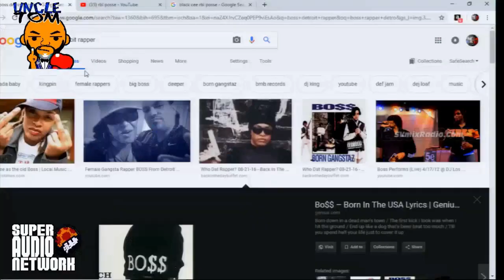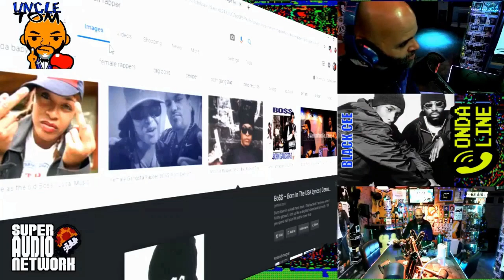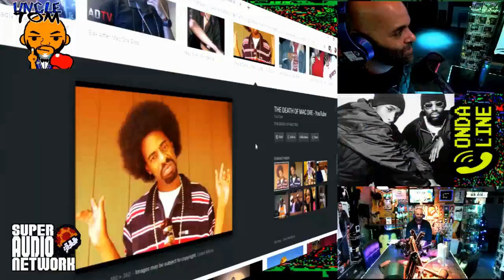OKLAHOMA CITY CRlPS - SOUTH EAST VILLAGE "CIN DOG" INTERVIEW